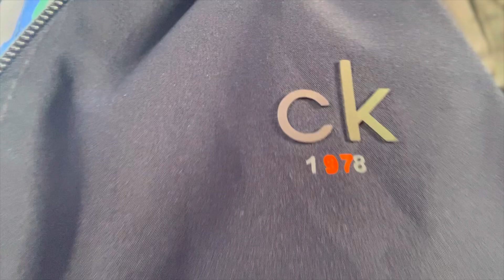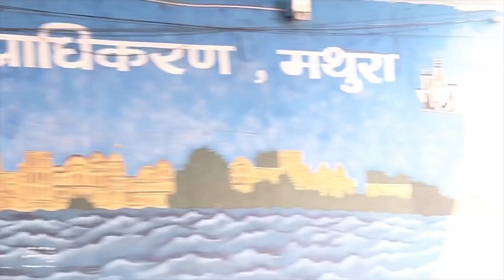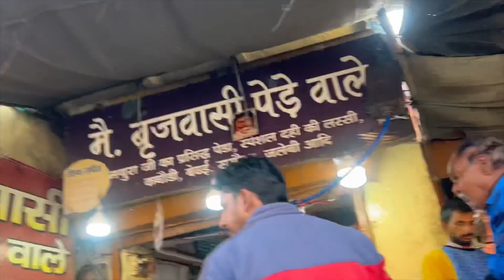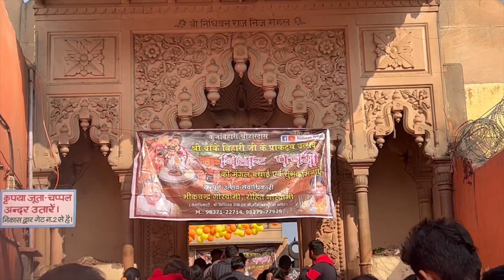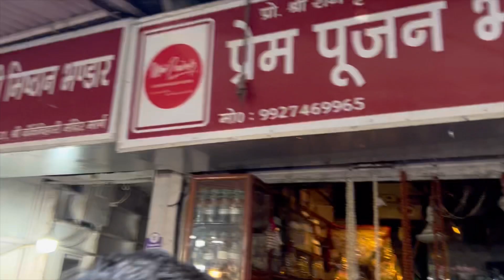Mathura Tourist Places | Mathura Vrindavan | Mathura Travel Guide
Mathura is very popular city of Uttar Pradesh and most of tourist come here for Lord Krishna because Lord Krishna was born here.